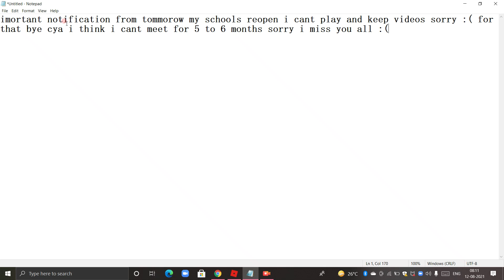important notification for subscribers alert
sorrry for it :(